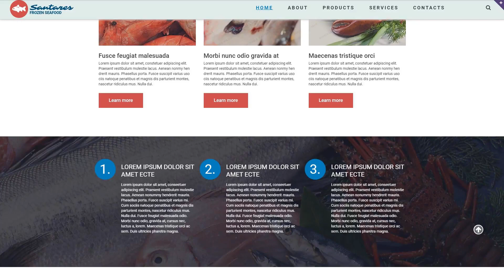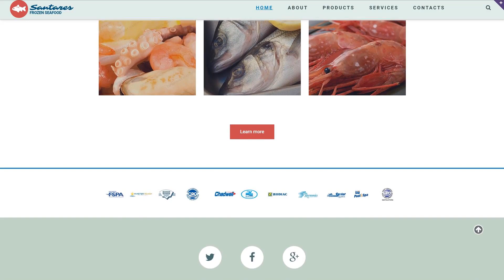Frozen Food Responsive Website Template by WT - 55197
This one comes with Responsive, Bootstrap, Sliced PSD, Dropdown Menu, Google map, Gallery, HTML 5, JQuery, HTML plus JS, Parallax

For businesses like apple, company, delivering, delivery, desserts, dishes, food, fresh, frozen, meat, products, quality, sea, seafood

When you travel someplace, distant things shift much slower compared to near ones. Replica of such an effect on the internet site - when the background photo shifts slower as compared to the content material, is called parallax. It is actually used to make a feeling of space in the site visitor's eyes.
Parallax scrolling offers your viewers an illusion of depth in 2D environments of your website. It makes your resource more vivid and exceptional. Parallax is great for spicing up a single-page site, giving life to infographics, or even displaying a portfolio.
Click for more Parallax web templates here
This is a capability of the website to promptly adjust to any screen dimension and resolution.
It is great considering that the website is available for more users from the huge amount of gadgets.
Find latest Responsive web templates here
Bootstrap is an open-source framework for web page and apps design.
Bootstrap scales any of your web projects from smartphones to desktop computers using the same codebase. It makes the web developing process much easier.
Click for more Bootstrap web templates here